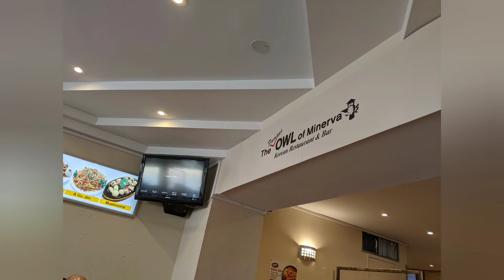Korea in Toronto?